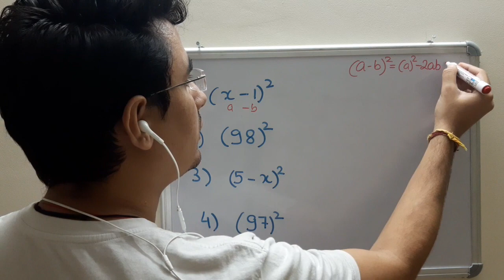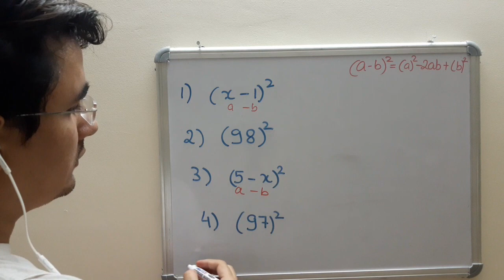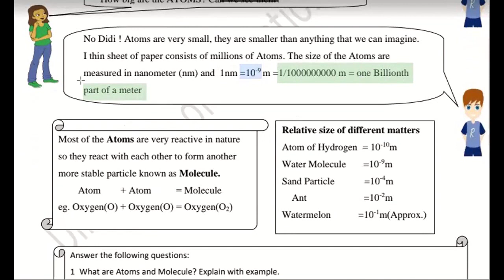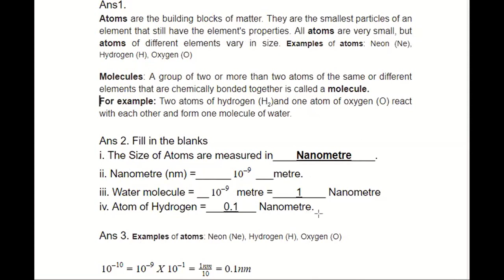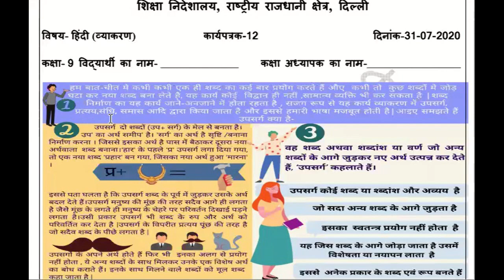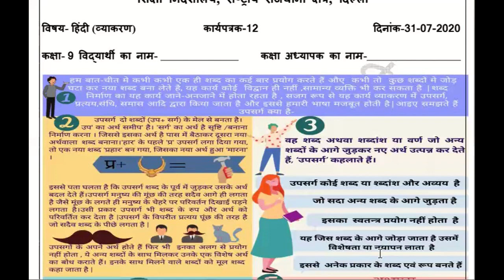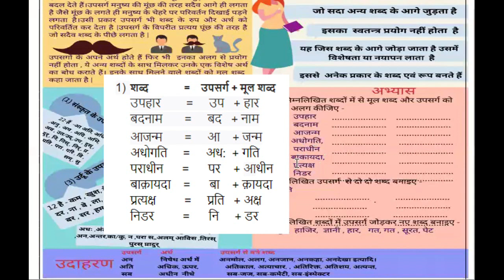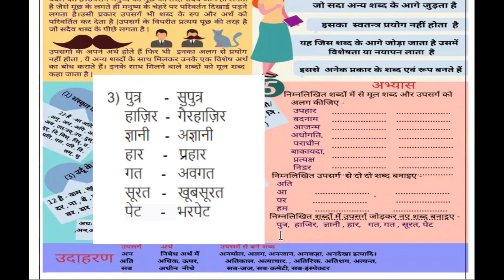31st July Class 9th DOE Workhseet 12 solution of Math, Science and Hindi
31st July Class 9th DOE Workhseet 12 solution of Math, Science and Hindi
31st july class 9th worksheet,
solution of worksheet 12,
9th DOE worksheet,
july 31st doe worksheet solution,
doe worksheet solutions,
worksheet number 12 solution,
worksheet 12solution,